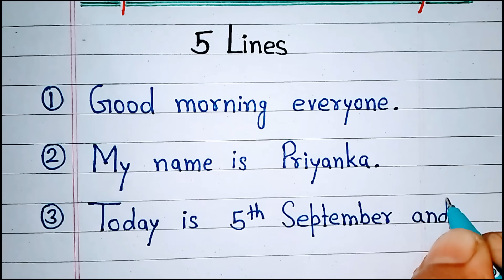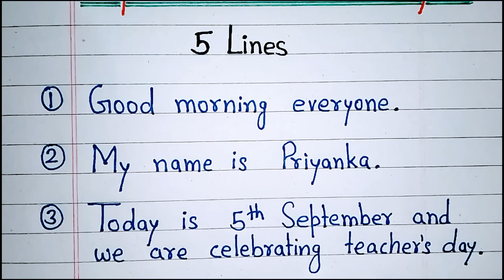Teacher's Day speech 5 lines in English | Short speech on Teachers day in English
Hello friends! This video is about speech on Teacher's day in English 5 lines. This short speech on teachers day is very easy to learn and deliver. It will help you to prepare your speech for school function on teacher's day. I hope you will love this video.